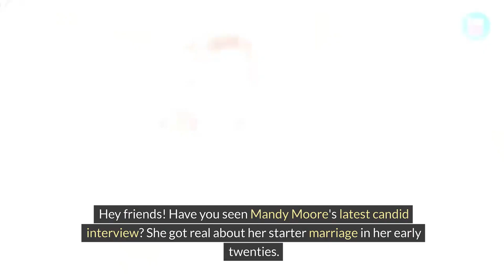Mandy Moore Busts Myths About Marrying Young In Candid Interview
Have you seen Mandy Moore's latest candid interview? She got real about her starter marriage in her early twenties. I think her story busts some major myths about getting hitched young. We're often told marrying young leads to lasting happiness. But it left Mandy feeling restricted, isolated and without her own identity. Not so blissful!